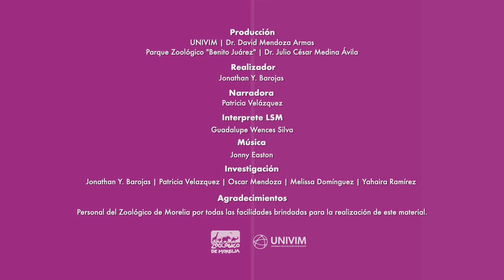CEBRA DE GRANT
(Equus quagga boehmi)
Alimentación:
Son exclusivamente herbívoras. Su dieta se compone casi en su totalidad de pastos, pero también comen hojas, cortezas, arbustos.
Hábitat:
Sabana y llanuras herbáceas desde el nivel del mar hasta altitudes de 4 mil 300 metros como en el monte Kenia.
Reproducción:
Las cebras tienen un periodo de gestación de aproximadamente 1 año. Las crías de las cebras se llaman potros; al nacer se amamantan de su mamá y en unos minutos ya pueden andar.
Datos curiosos:
Las cebras son negras con franjas blancas; la forma de cada una de ellas es única.